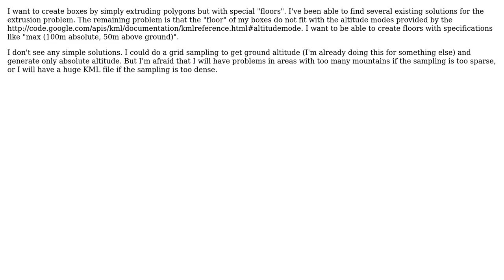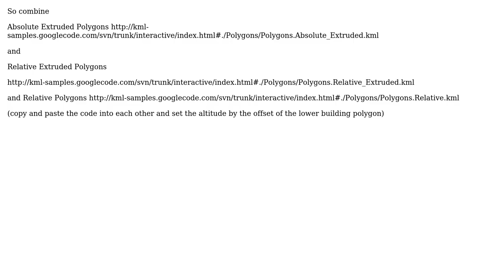GIS: How to mix polygon extrusion and different altitude modes in KML?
With thanks & praise to God, and with thanks to the many people who have made this project possible! | Content (except music & images) licensed under CC BY-SA | Music | Images & others | With thanks to user moberley user Marc user Mapperz and the Stack Exchange Network Trademarks are property of their respective owners. You are responsible for your own actions.